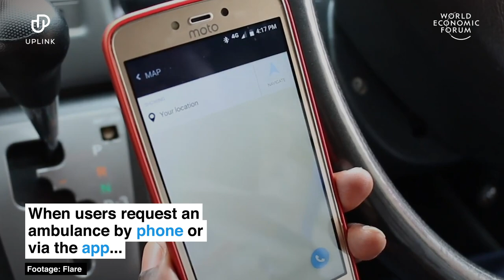This Kenyan start-up has created a ride-hailing app for ambulances | UpLink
To this day, many areas all over the world don't have centralised 911 services. The Kenyan capital Nairobi has thousands of emergency service numbers, which require more organisational time than an urgent medical service can sometimes allow. This start-up app has created an app to tackle this problem.